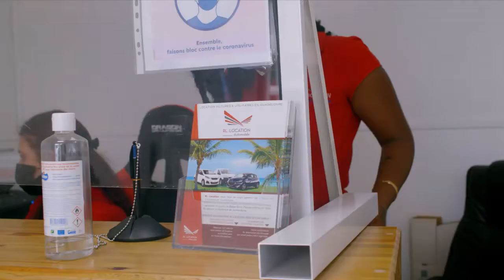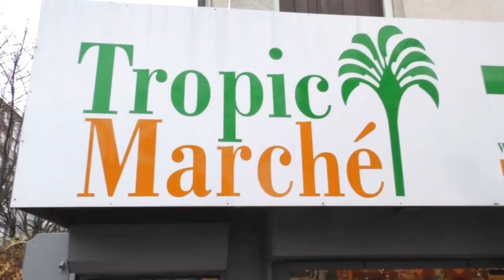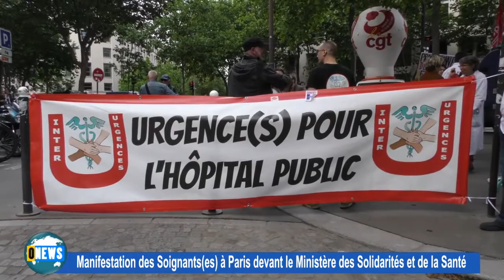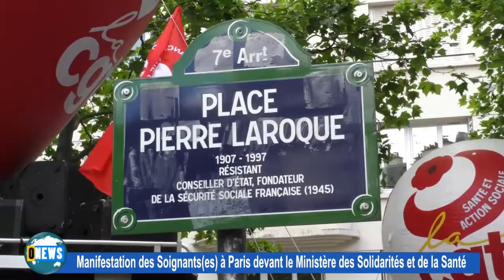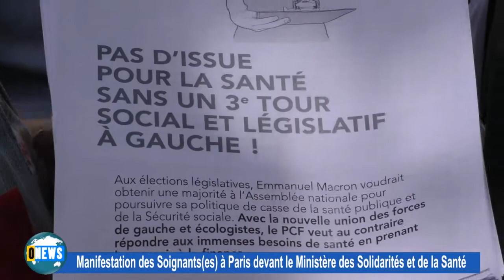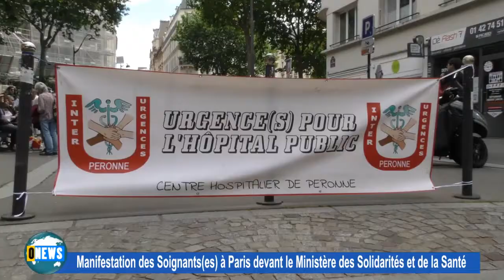9 6 2022 INFOS PARIS - MANIFESTATION SOIGNANTS & BABETTE ROZIERE LEGISLATIVES